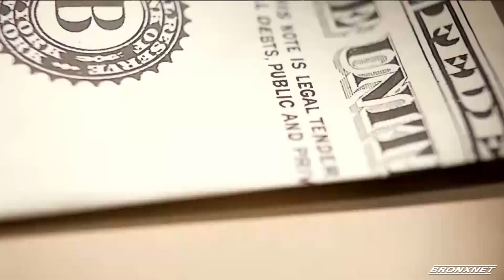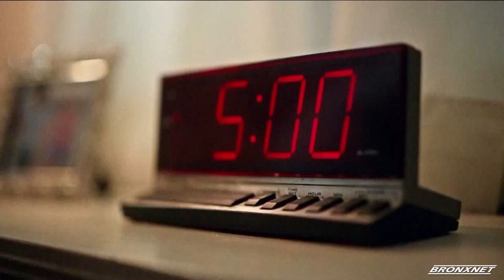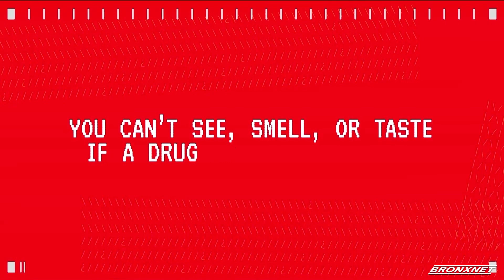Open BxRx Monday | May 15th, 2023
On this week's OPEN Monday, Doctor Bob Lee sits down with Ellis Olive, Event Coordinator, who highlights his upcoming Community Health Fair. After that Daniel Sideris, Regional Spokesman, Jehovah's Witnesses, sits down with Bob to speak about his organization's "Communities Connect Through a Shared Language" initiative. Plus, we hear from Jessica Lautz, Deputy Chief Economist & VP of Research, N.A.R., about recent report how that might impact potential homebuyers. Finally, Celina Graves, Season 15 America's Got Talent Semifinalist, joins the show to speak about her most recent album release and much more.